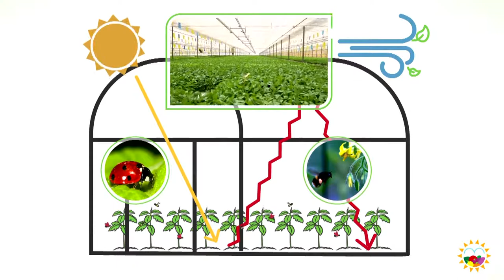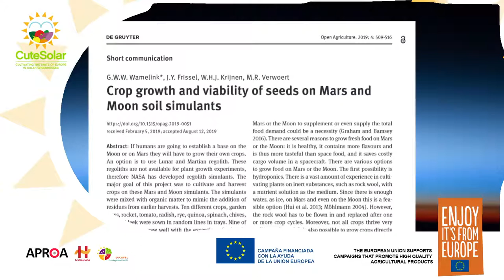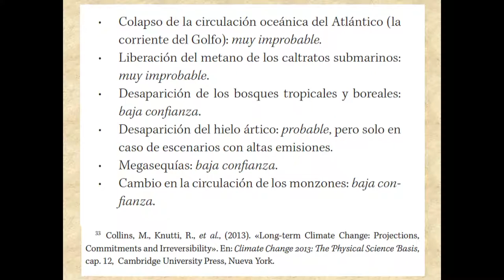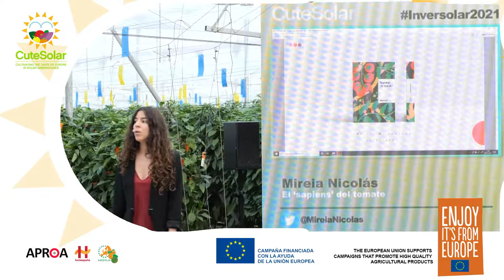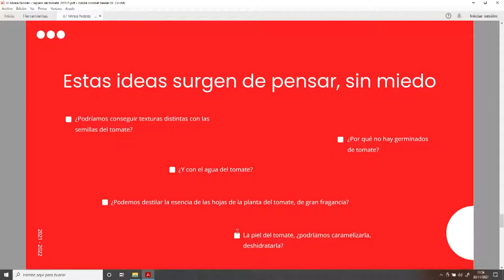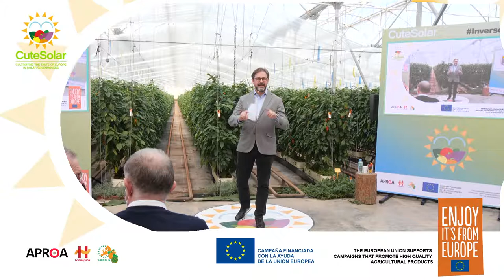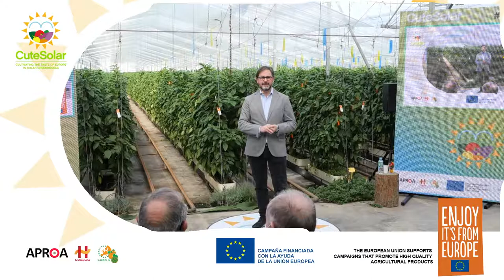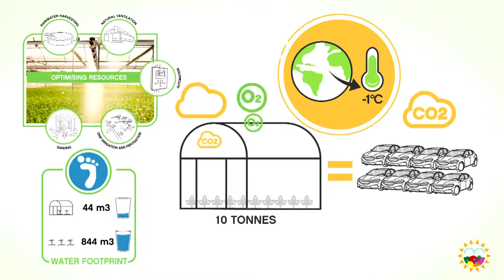Inversolar 2021 - November 26 session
European Congress on Solar Greenhouses - Ideas under plastic